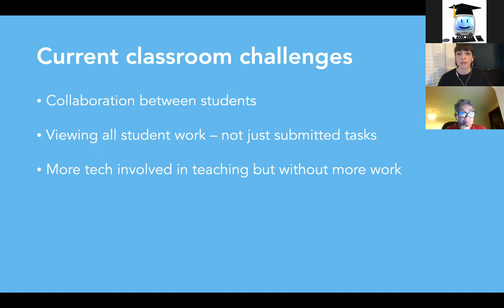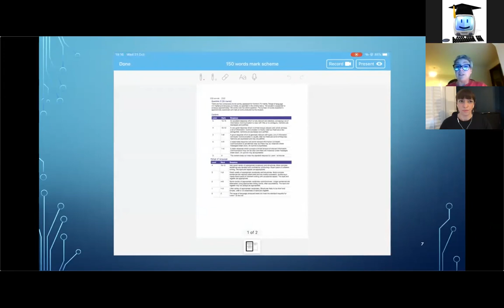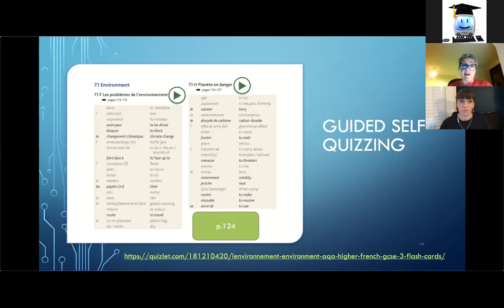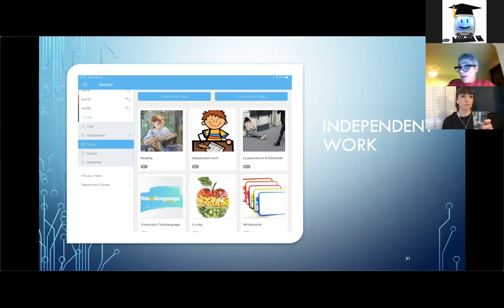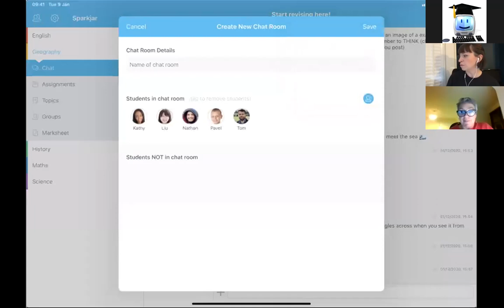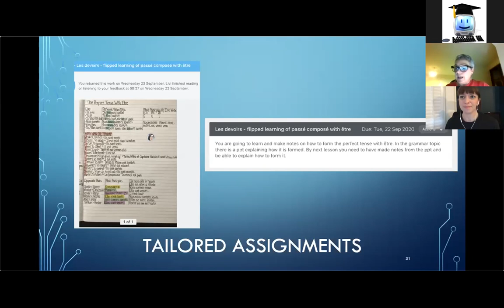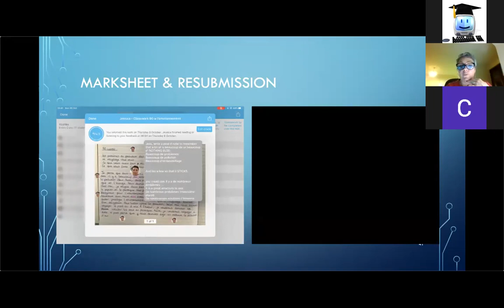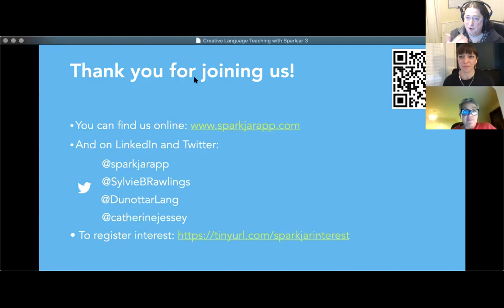Creative language teaching with Sparkjar!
This webinar provides an opportunity to learn about great language teaching activities that utilise technology. Our examples will focus on using the Sparkjar app with students but will be applicable and adaptable to the many different digital learning platforms currently in use in schools.

Sylvie Bartlett-Rawlings is Head of MFL and Digital Strategy Lead at Dunottar School in Reigate, Surrey. Dunottar have been using Sparkjar across the curriculum since 2018. Sylvie will share a range of activities and real life examples that utilise tools including voice notes, digital whiteboards, chat messaging, differentiated assignments and grouping.

Catherine Jessey is an Apple Distinguished Educator and experienced senior leader. She currently works part time with Sparkjar as Teacher Champion and part time as a secondary science teacher. Catherine will share updates on how edtech is helping schools with the challenge of blending in-class and remote teaching, as well as showing how well-designed technology can help to tackle and reduce teacher workload.